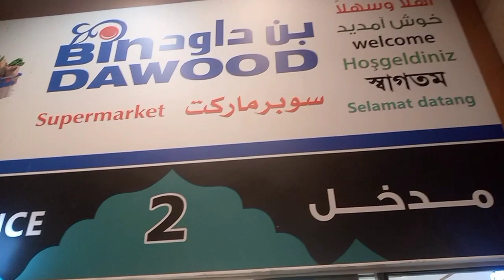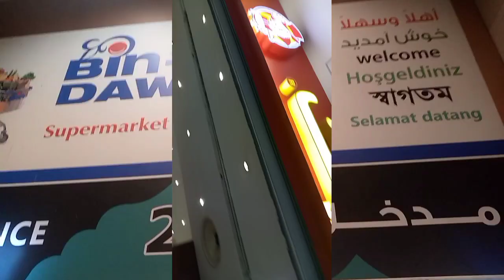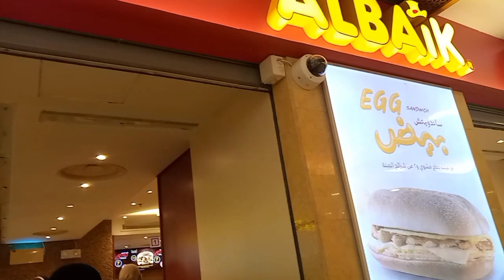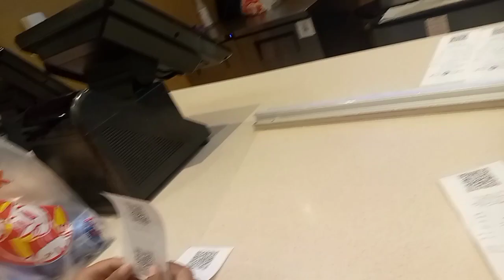Bin Dawood Mall Let's Go